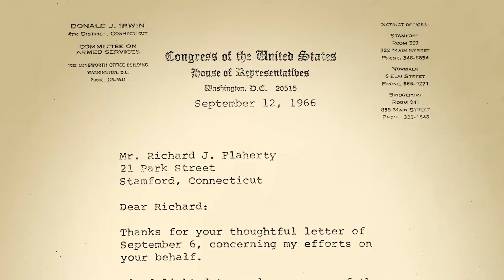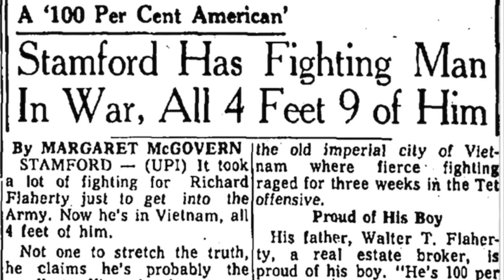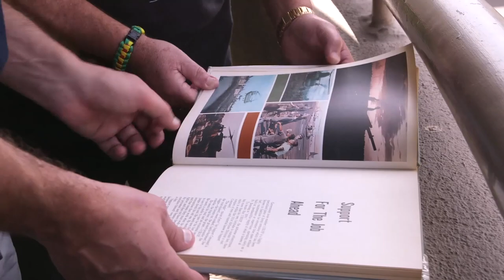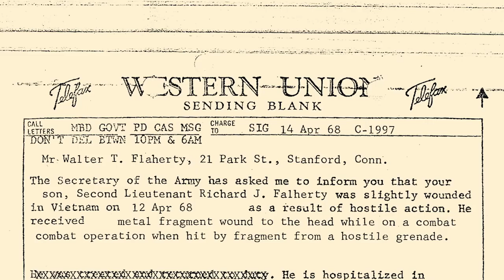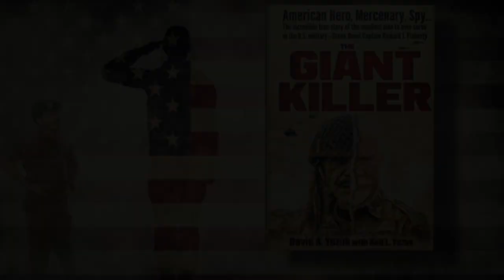Richard Flaherty smallest man in the military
At 4' 9' 97lbs Green Beret Captain Richard J. Flaherty is believed to be the smallest man to ever serve in the US military. He became a Green Beret Captain and Vietnam Vet war hero - Silver Star, 2 Bronze Stars, & 2 Purple Hearts.